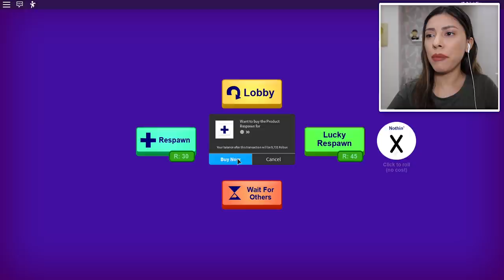ROBLOX BREAK IN... (FINAL ENDING)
ROBLOX BREAK IN STORY! (Final Ending) - Its moving day, but its also the day of the roblox purge and scary larry is back! Can we surive the roblox purge and destroy scary larrys mansion!?
If you read this leave a comment saying ►She wacked him!
­.: Game Info :.